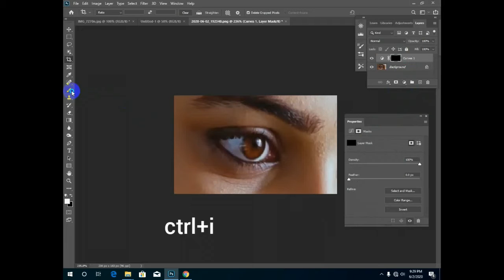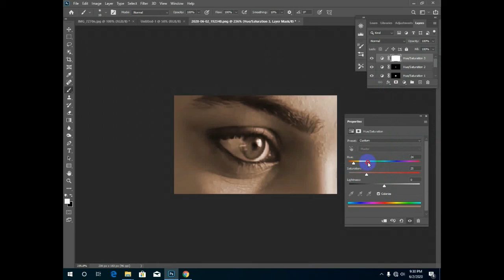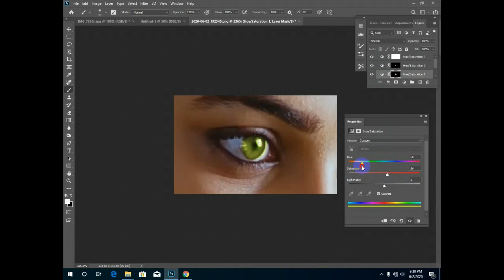২ মিনিটে শিখুন photoshop eye color